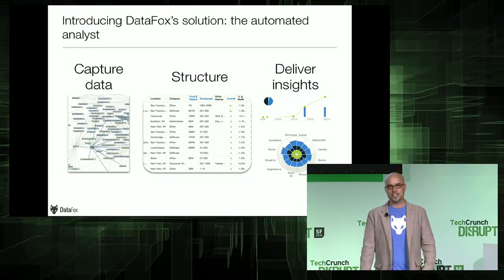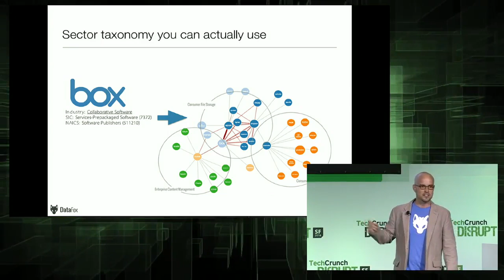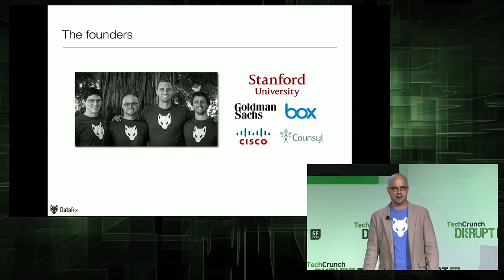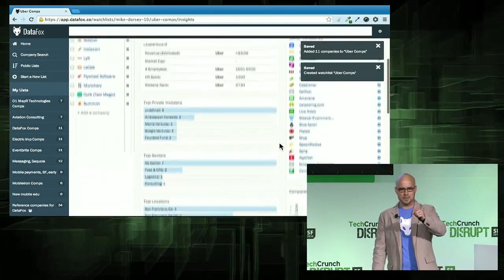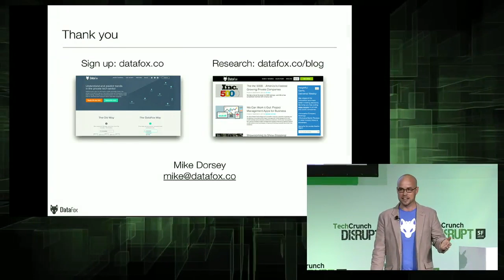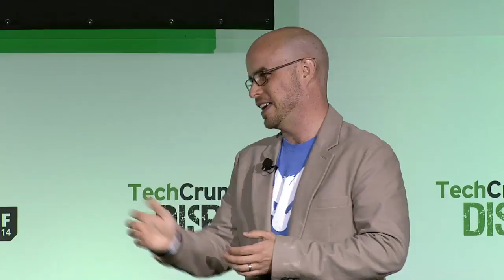DataFox, the Analyst That Never Sleeps | Disrupt SF 2014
DataFox constantly gathers relevant data from sources all over the web on the companies you're interested in, providing tables and insights that help analysts do their job faster and better.